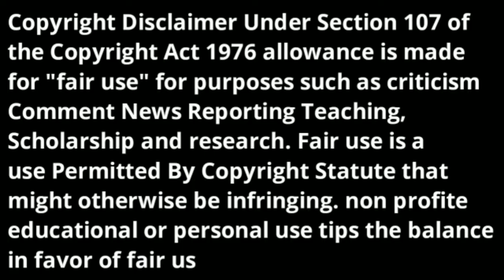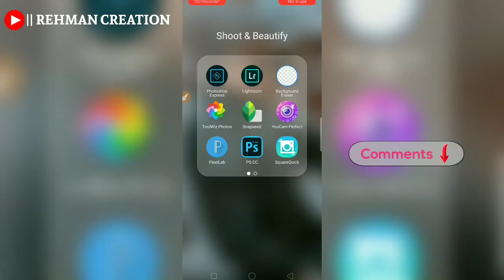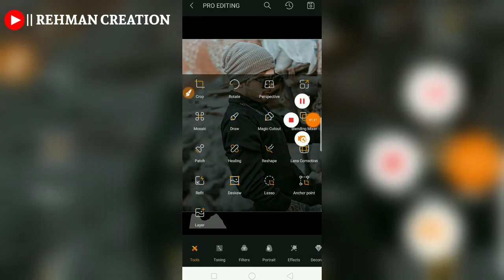Trending And Dimanding Toolwize Grey Effect Like SquareQuick By Rehman Creation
As salamu Alaikum Dosto My Name Is REHMAN RAZA FROM PAKISTAN On My Channel Be Showing You The Latest Editing Effects And Mathod Similar To Android Effects In A Easy Manner So Stay Connected There Is A Lot To Come.